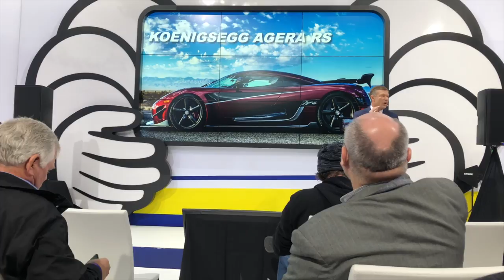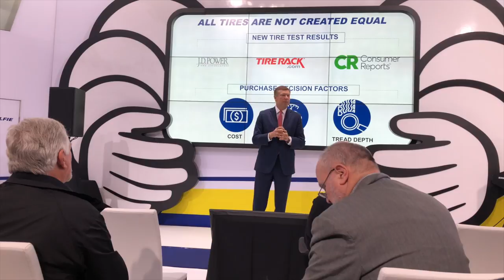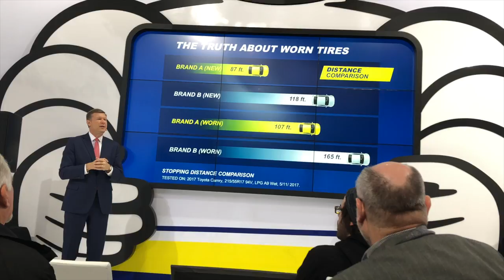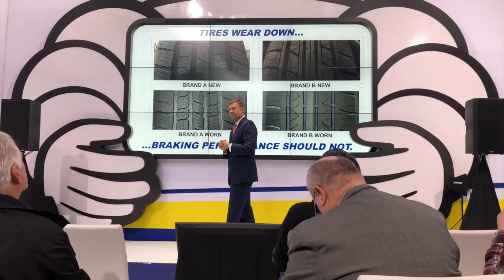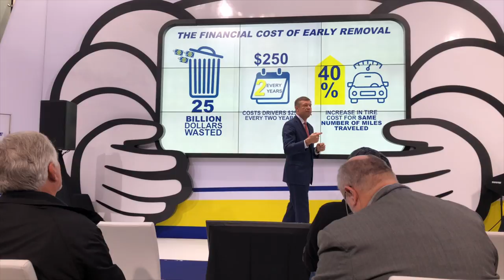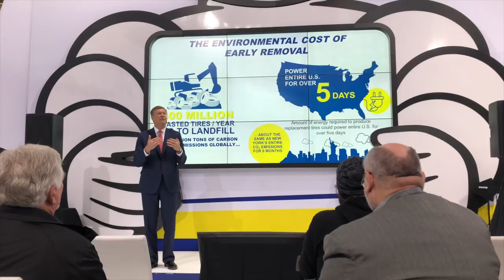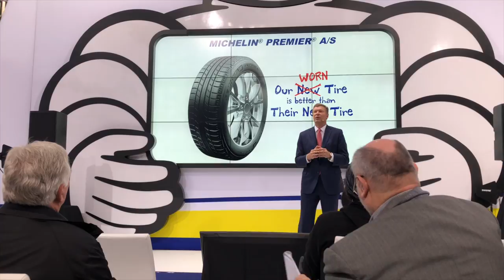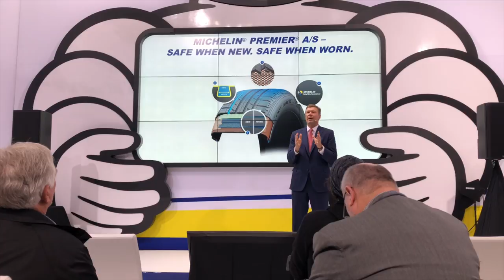Michelin Press Conference 2018 North American International Auto Show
Michelin's press conference from the 2018 North American International Auto Show in Detroit.  This is not a sponsored video, we just attended the conference and thought many of the topics brought up about the performance of tires as they wear was very interesting.